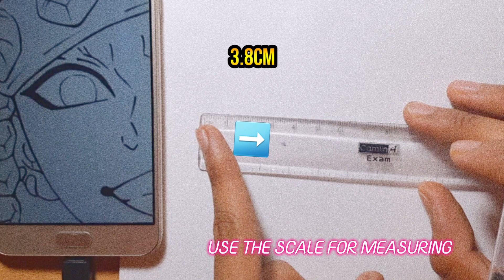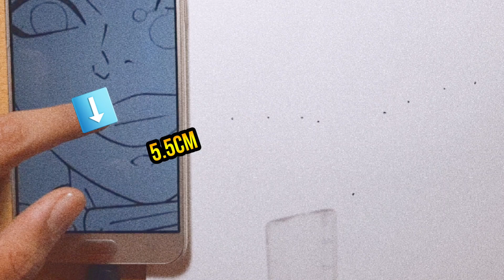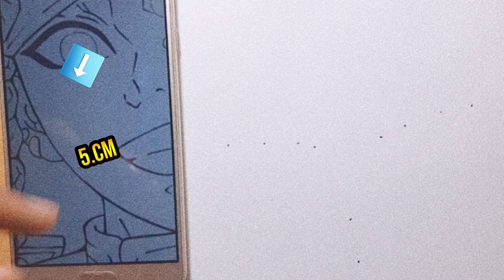how to draw tengen uzui step by step// how to draw tengen uzui easy sketch//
How to draw tengen uzui this video is a drawing tutorial video of how to draw tengen uzui im you and in this video i have used a method that is measuring and marking  which will help you to learn how to draw tengen uzui im you  easily

This video is tengen uzui Drawing tutorial [ how to draw tengen uzui ].. after watching this tutorial you will understand how to draw Yuji Itadori im you [ tengen uzui Drawing tutorial]  much better because i have used a simple method know as measuring and marking and this will give you a rough idea about drawing

this video is divided into to parts withine video . 1st we will learn how to draw tengen uzui and after that in 2nd part we will learn how to shade tengen uzui so enjoy our tutorial video